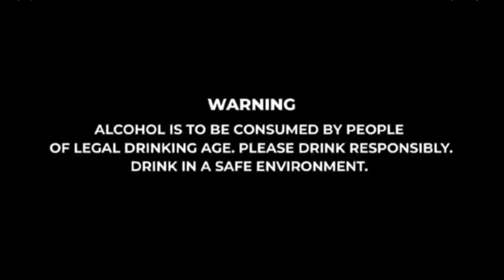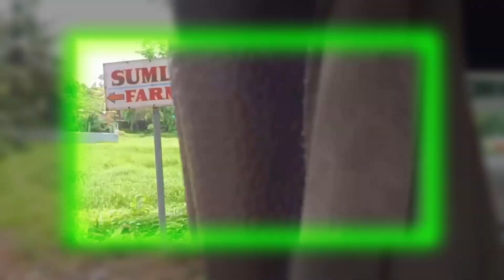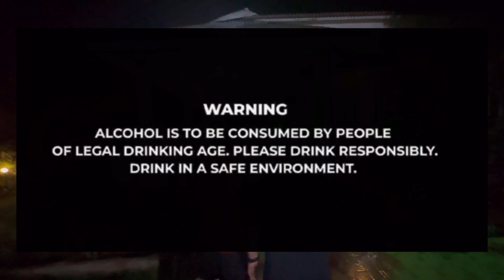मीरा भयंदर मुंबई में सबसे अच्छा Villa for Party / Sumalai Farms in ,Gorai Beach, ₹1000pp A to Z info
Video: Mukesh Wagh @moxwagh1788 @muzinklab3890